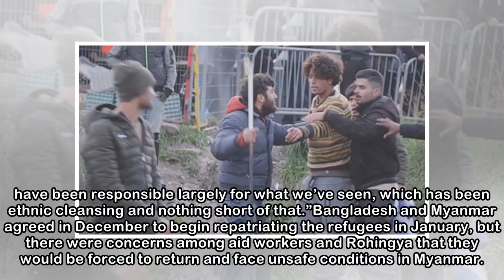UN Security Council team visits Bangladesh to meet Rohingya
COX’S BAZAR, Bangladesh — A U.N. Security Council delegation arrived in Bangladesh on Saturday to get a firsthand look at the plight of some 700,000 Rohingya Muslims who have fled Myanmar to escape mi...